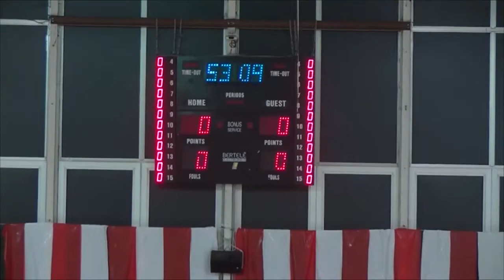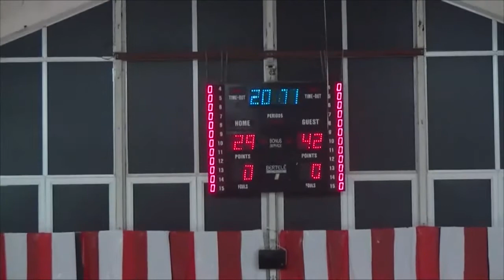Bakery Piacenza 73-69 Raggisolaris Faenza [MATCH INTEGRALE]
Bakery Piacenza 73-69 Raggisolaris Faenza (11-23, 29-42, 50-54)

Piacenza: Soragna 7, Gasparin 15, Infante 19, Dordei 9, Magrini 12, Sanguinetti 11, Samoggia, Meschino, Cuccarese, Fin. All. Bizzozi

Faenza: Dal Fiume 5, Boero 12, Silimbani 24, Penserini 7, Iattoni 17, Castellari, Samori, Benedetti 2, Pini, Zambrini 2. All Regazzi